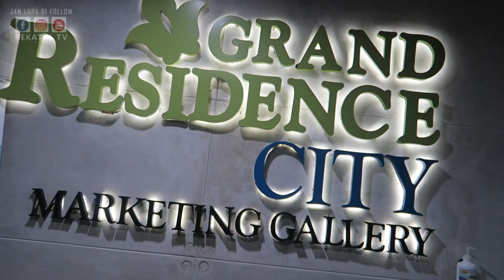NGAPELIN NYAI DIRUMAH BARU!! Komedi Ngakak Bareng Bekasi Tulen | BEKATUL TV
PROMO :
- Free Booking Fee
- Free Angsuran selama 6 bulan pertama.
- Free Biaya BPHTB & KPR
- Free AC setiap kamar
- Free Pagar
Segera Hubungi :
Marketing Office
Marketing Galery
Grand Residence City
Jl. Raya Grand Residence Bulevard No.56
Kec. Setu - Bekasi Timur

" Nyok Semangatin Lagi Yang Lagi Kurang Semangat "